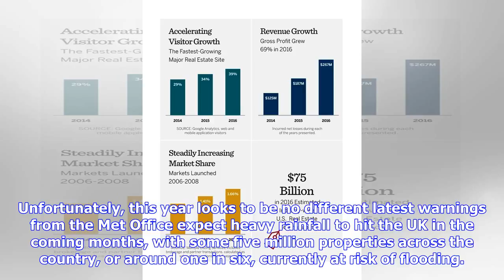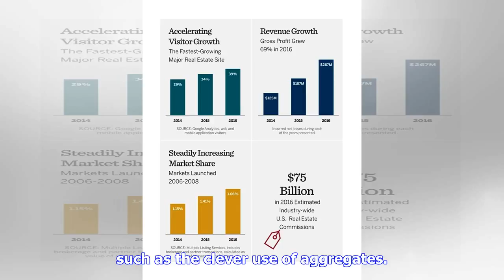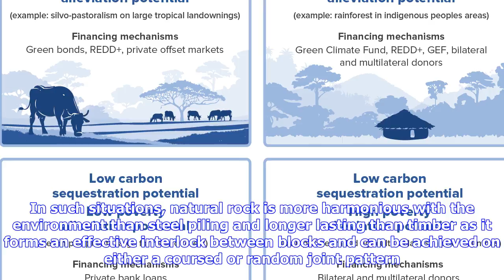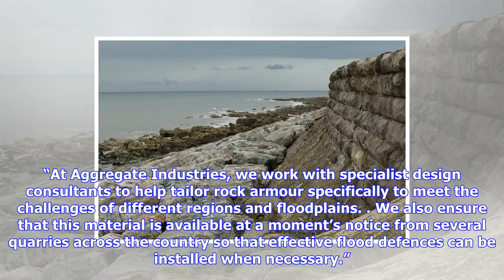Breaking News | Prevention better than a cure – aggregate industries states pre-emptive planning is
Prevention better than a cure – aggregate industries states pre-emptive planning is key to flood defence

As the UK braces for another winter of erratic weather which will see torrential storms batter Brita...